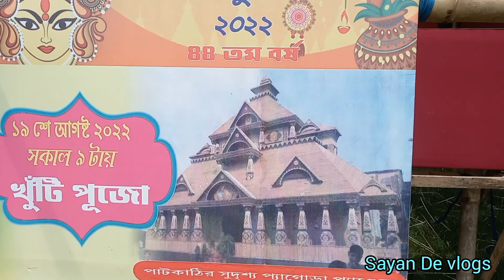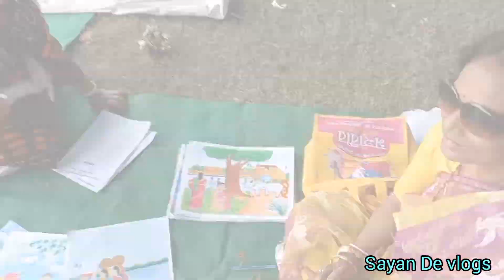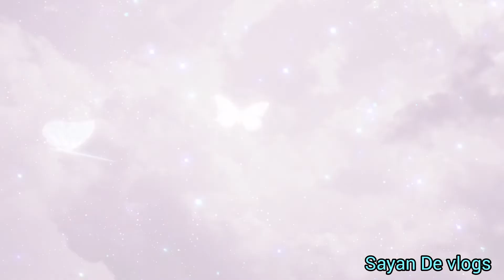মেদিনীপুর বিধান নগরের||থিম প্যান্ডেল জাপানের বুদ্ধমন্দির প্যাগোডা 2022